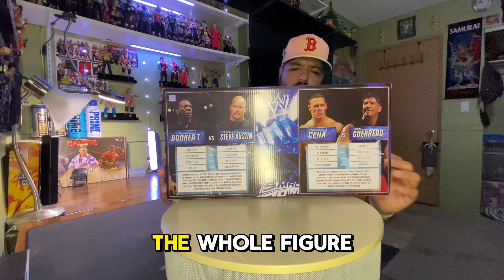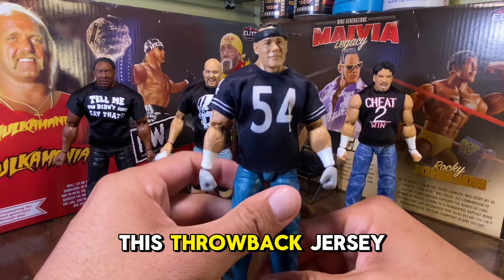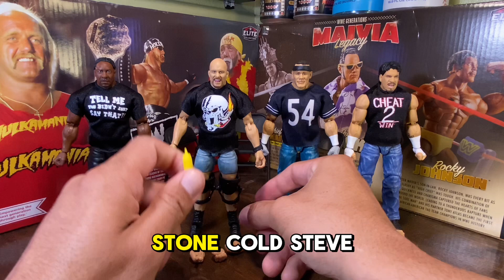Unboxing elite series SmackDown 25th anniversary